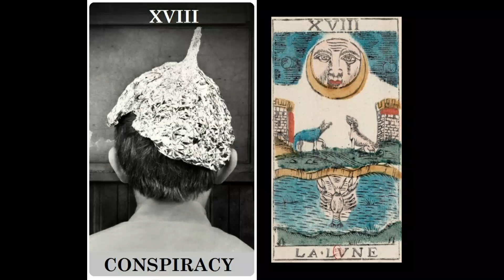№18 CONSPIRACY. ЛУНА